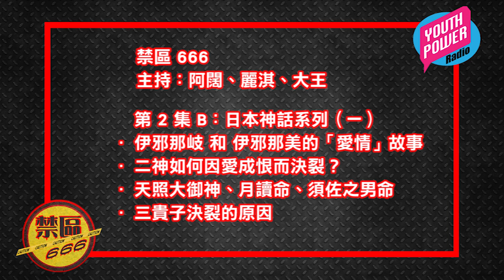《禁區 666》第 2 集 Part B：日本神話系列（一）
第 2 集：日本神話系列（一）
·伊邪那岐 和 伊邪那美的「愛情」故事
·二神如何因愛成恨而決裂？
·三貴子：天照大御神、月讀命、須佐之男命
·三貴子決裂的原因